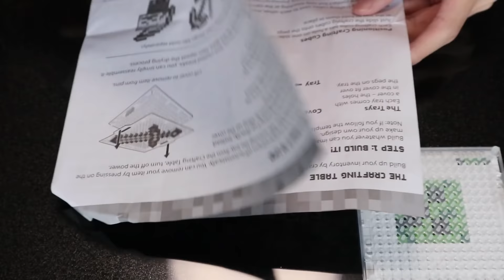我用工作臺做出了壹把鉆石劍！當個創世神Minecraft超級工作臺，鯉魚Ace解說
我用工作臺做出了壹把鉆石劍，當個創世神Minecraft超級工作台